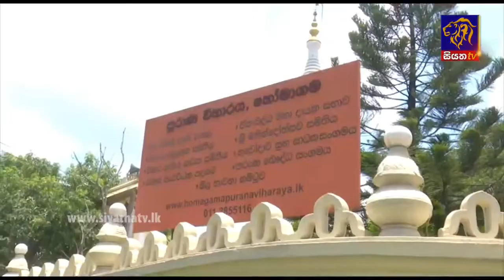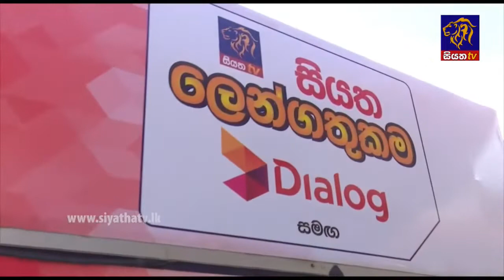සියත ලෙන්ගතුකම Dialog සමග තෙවන දිනය අද අනුරාධපුරෙන් ආරම්භ කරයි